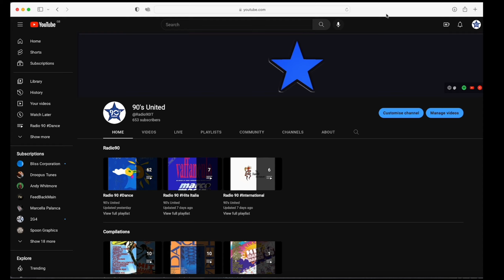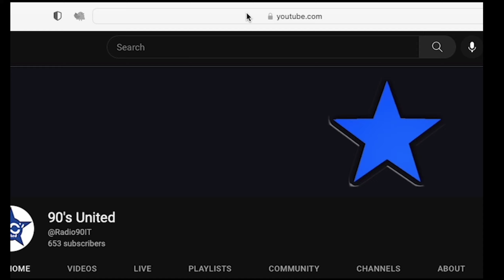Fargetta & Ann Marie Smith - Music (Music Beat Remix)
(Original Version)
Hi-Res source
😎👉 Switch to YT Music.

Marton & Media – MM 006
Country: Italy
Released: 1992
Genre: Electronic
Style: Eurodance, Italodance